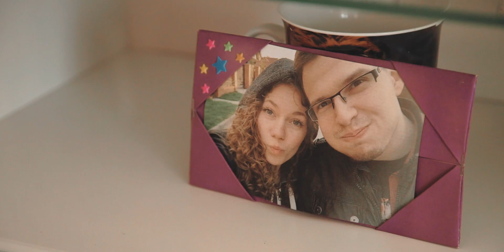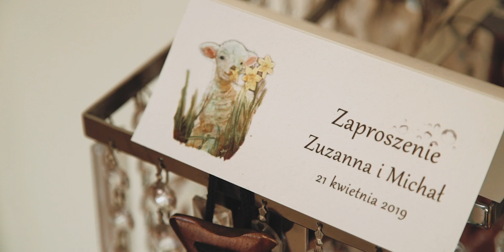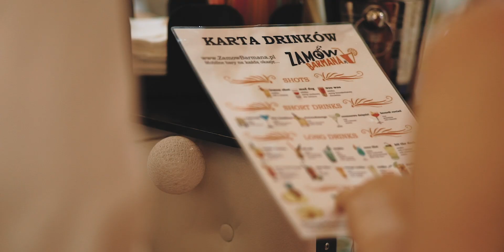Zuzanna i Michał | klip ślubny 2019